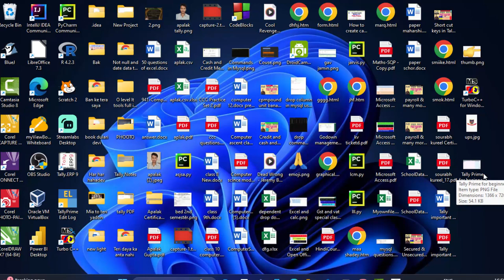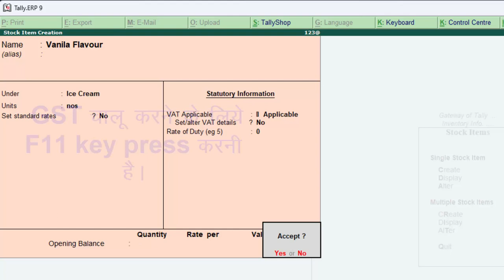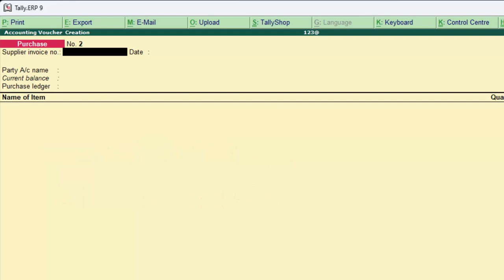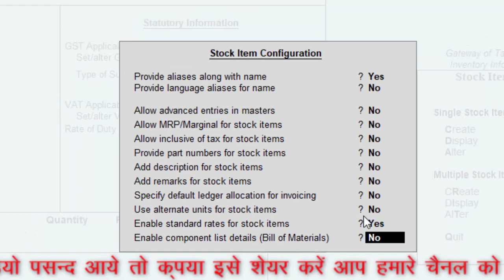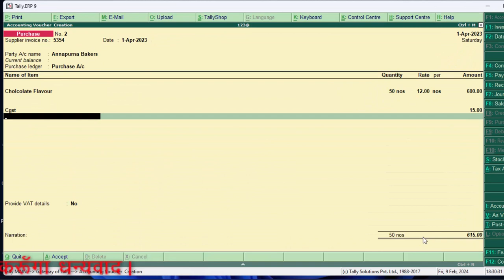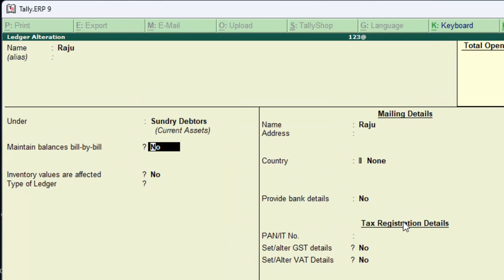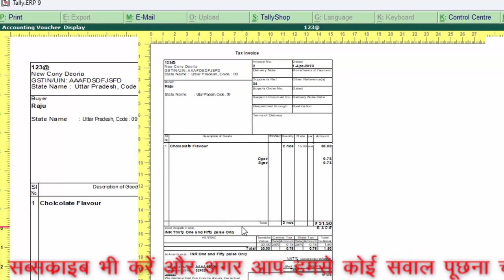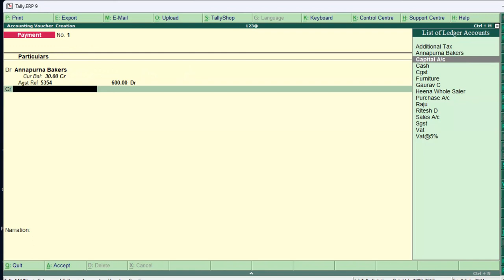Tally ERP-9 all entries Purchase Sales Payment Receipt Voucher in Tally ERP-9@COMPUTEREXCELSOLUTION